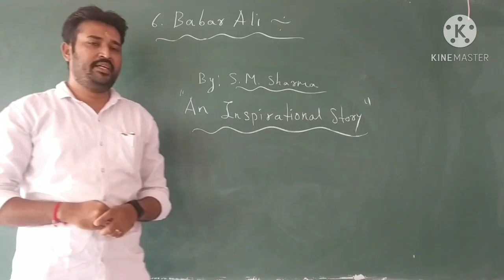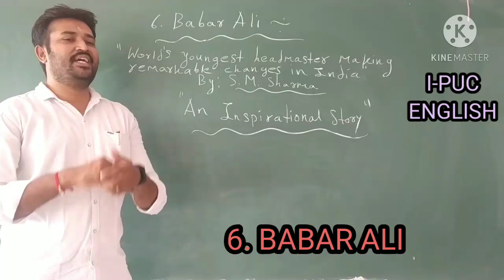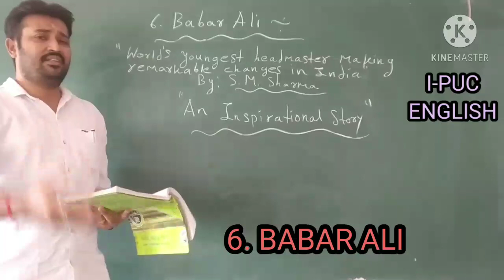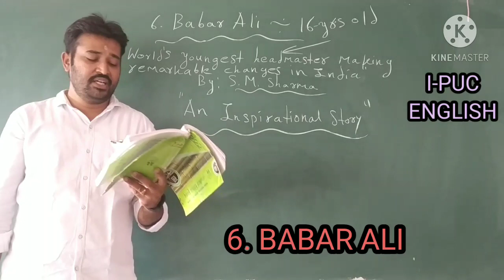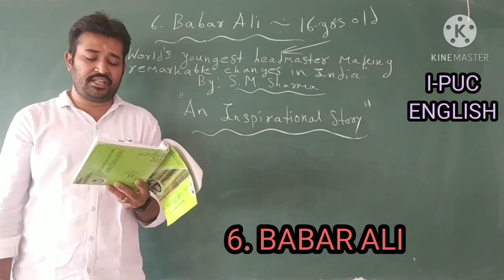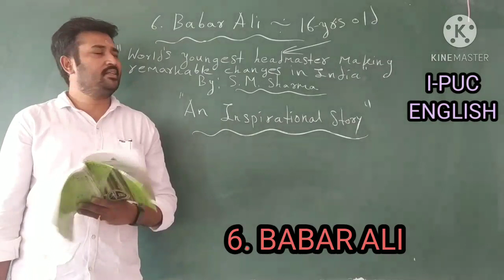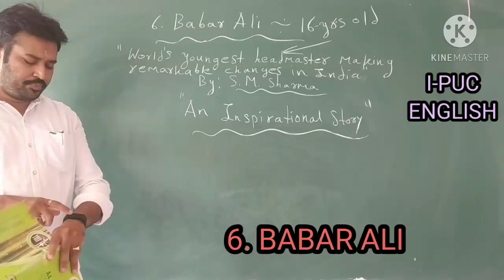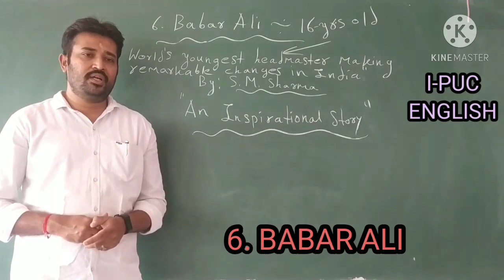6. BABAR ALI STORY PART-2